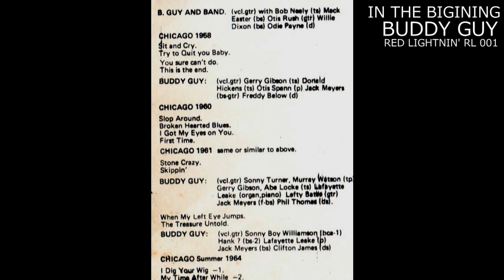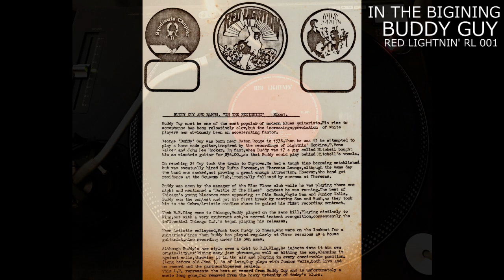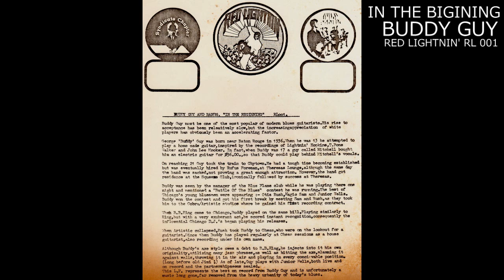BUDDY GUY /IN THE BIGININ' RL001 (full album)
BUDDY GUY /RED LIGHTNIN' RL 001